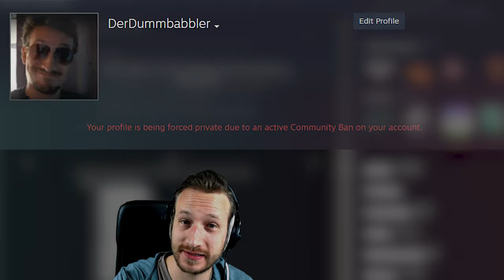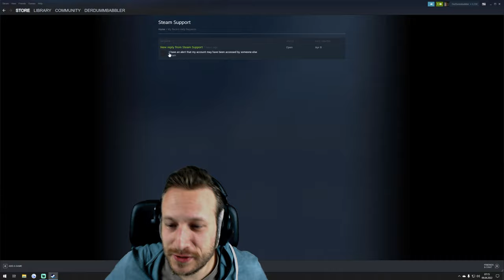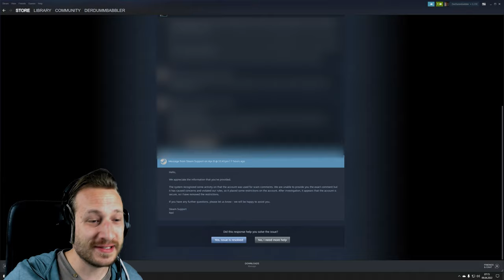Mein Steam Main Account hat einen Community Ausschluss/Ban...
Gestern Abend habe ich um kurz nach 6 mitbekommen, dass mein Main Steam Account einen Community Ausschluss bekommen hat...
Storytime!